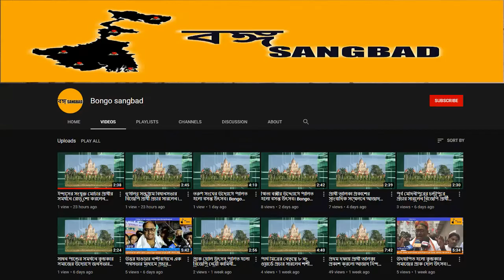রহস্য মৃত্যু তরুণী ক্যারাটে খেলোয়াড়ের।5th July,21| Bongo Sangbad